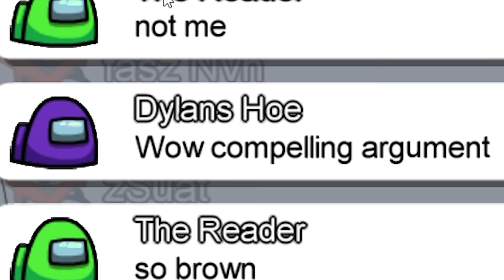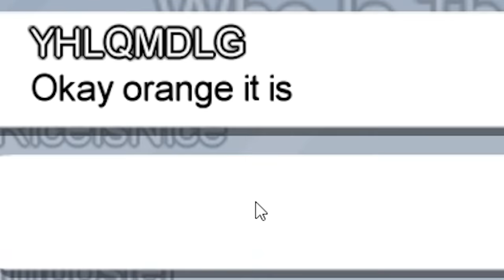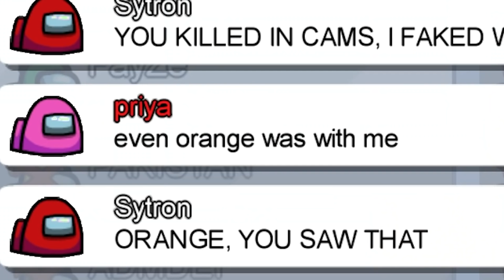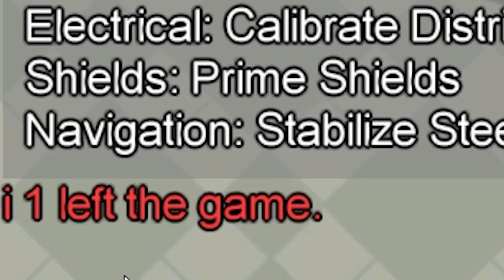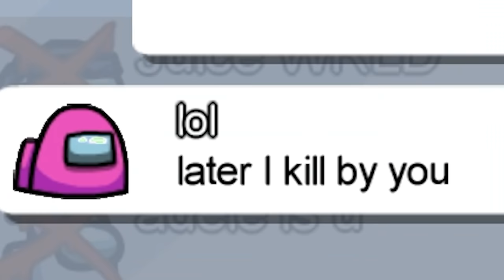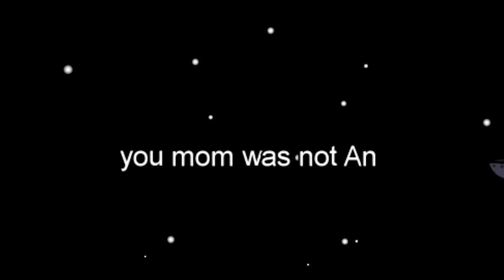Among Us but I am an imposter bodyguard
Among Us but I am an imposter bodyguard, the wheel decides who I protect